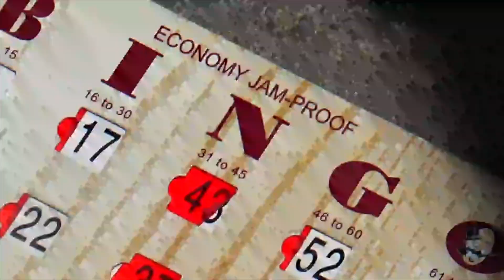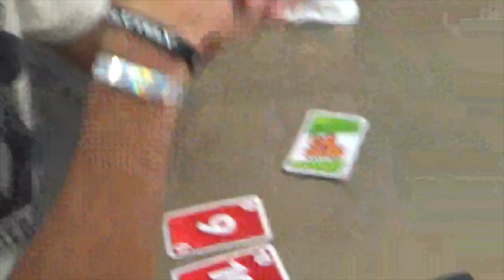the summer of '24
A recap video of my 90's throwback kind of summer!